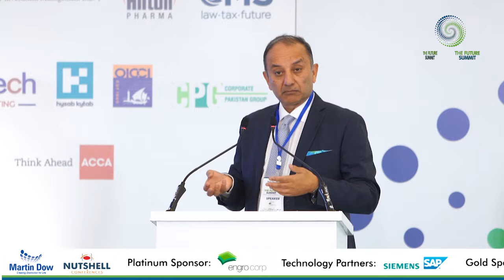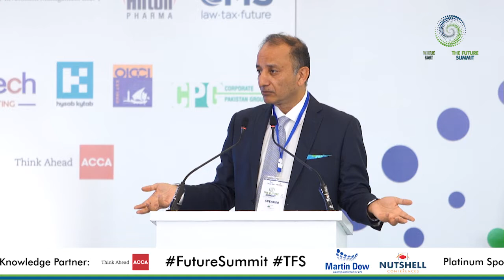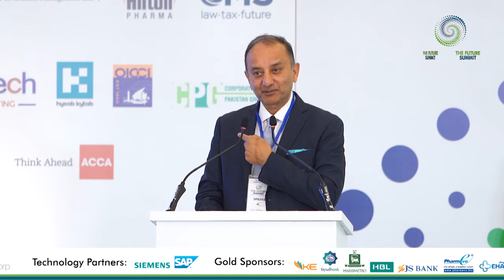The Future of Healthcare - an address by Dr. Musadik Malik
Address by Senator Dr. Musadik Malik, Chairman, Standing Committee on Water Resources, Senate of Pakistan